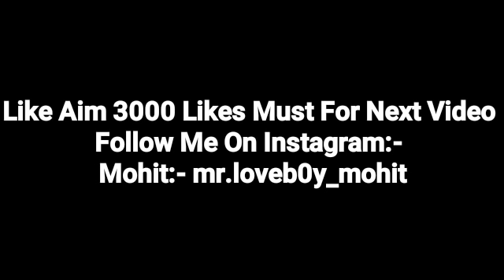Gf Bf Romantic Holi Call Conversation || Tumhe To Colour Wale Pani Me Fhek Du || Mr.Loveboy